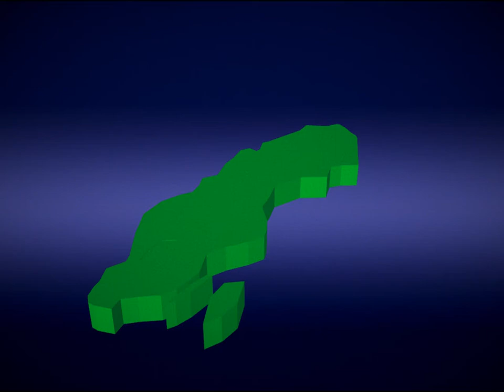Helen Sjöholm, Lena PH, Pernilla Wahlgren mfl- Stockholmsmedley (Stockholm 750 År 2002)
Live på Stockholms Stadion i samband med nationaldagen passade man på att fira att Stockholm blivit 750 år gammalt.